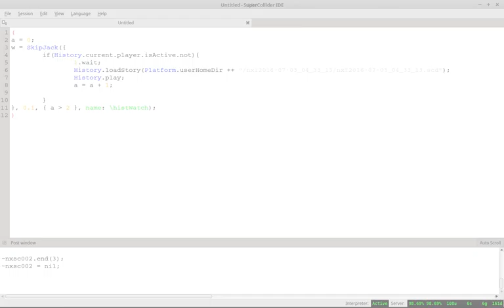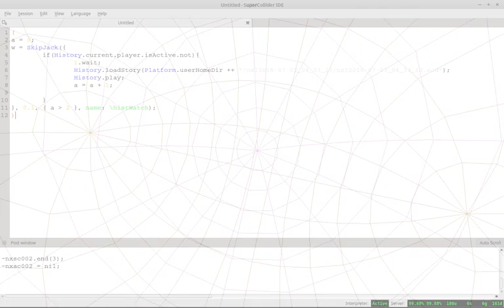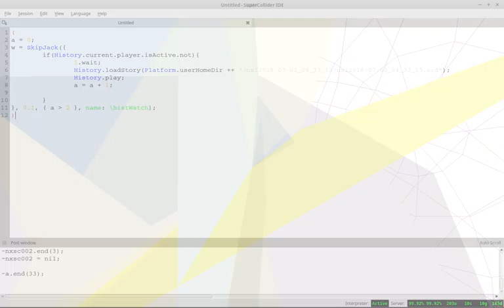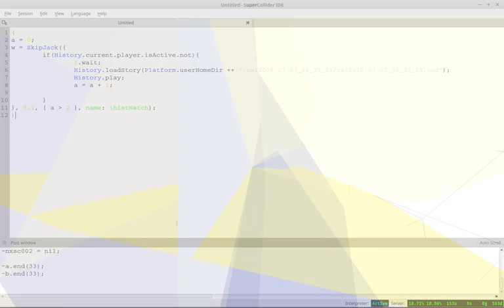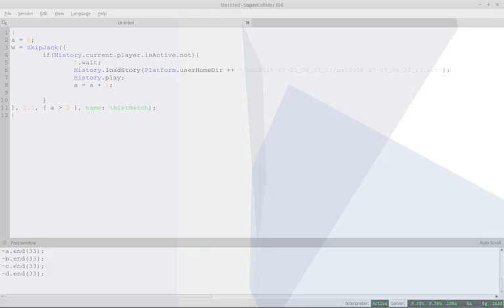nxI2016 07 03 04 33 13 A 2016 07 03 05 03 04